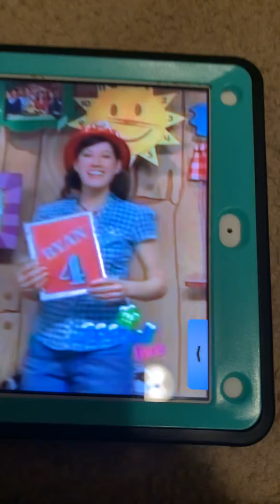Fifi and the flowertots intro on sprout